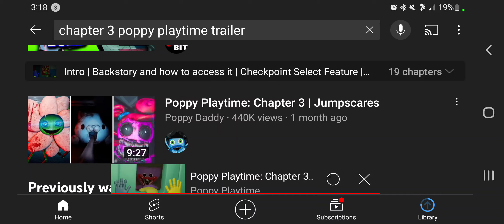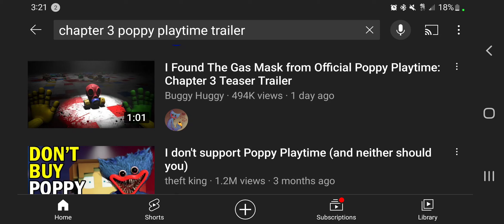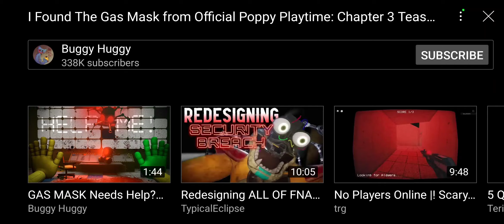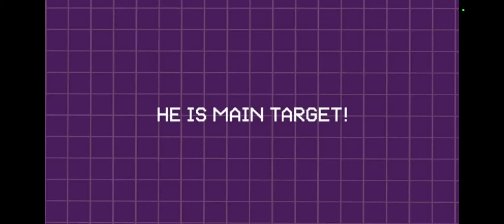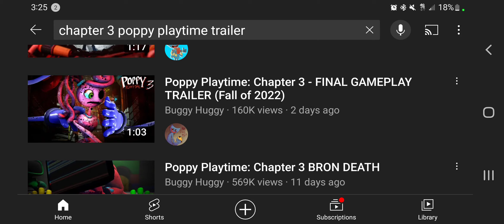Fake Poppy playtime chapter 3 trailers